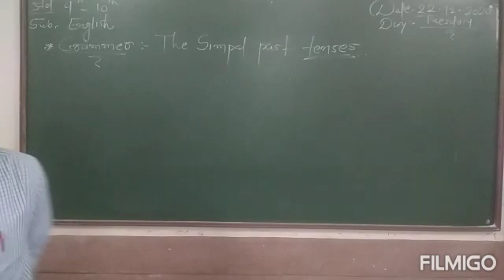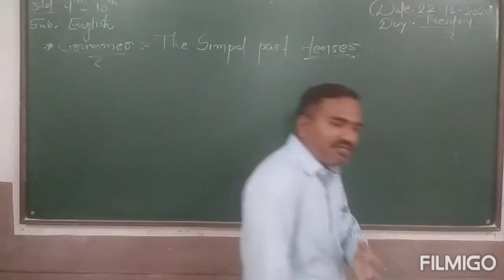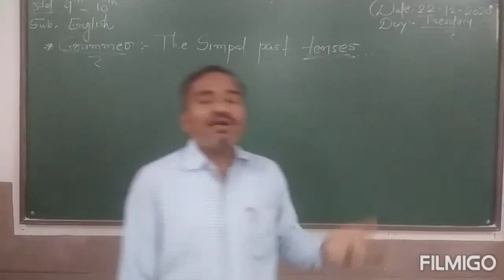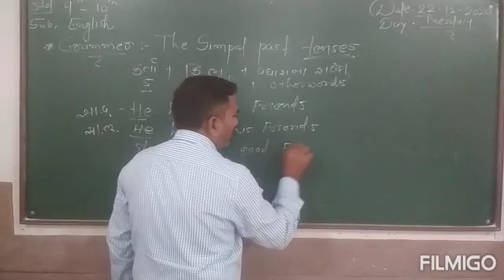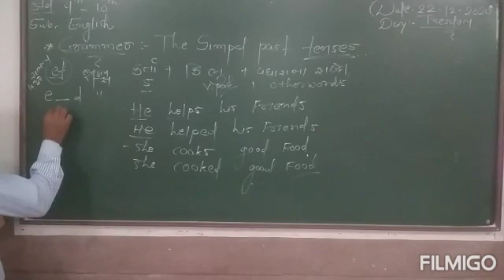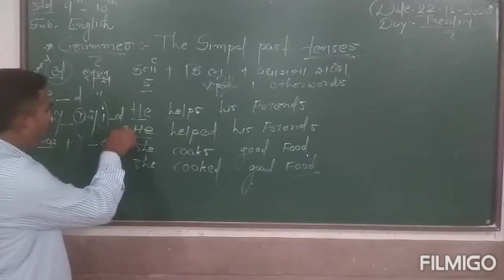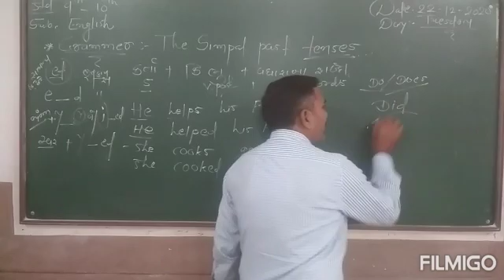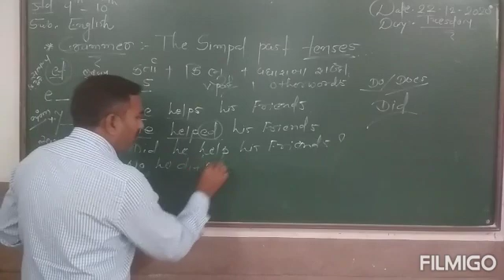10 English grammar the simple past tense